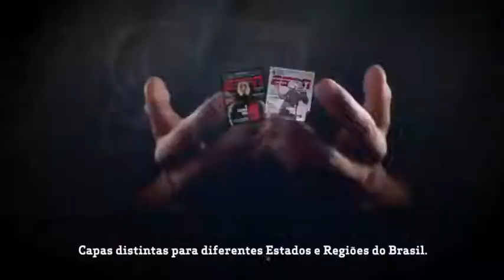ESPN REVISTA ED 31